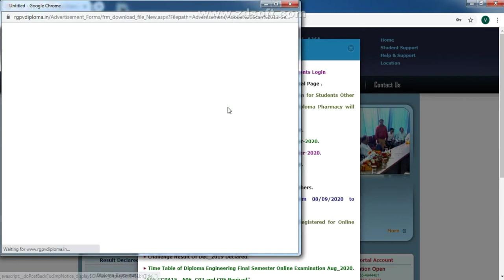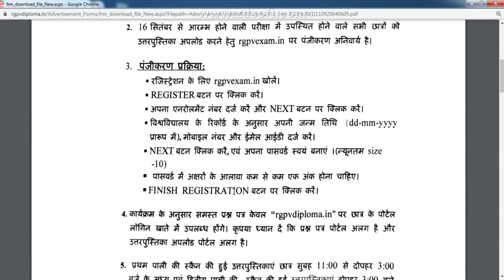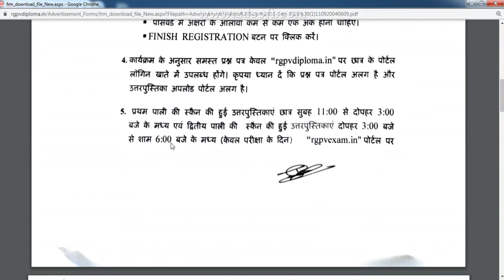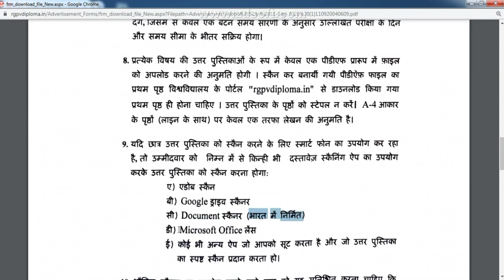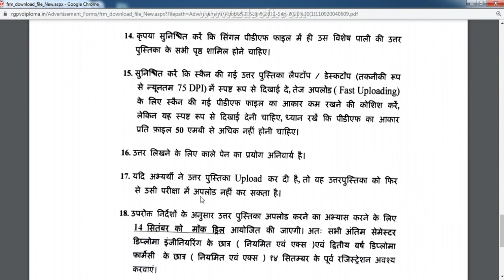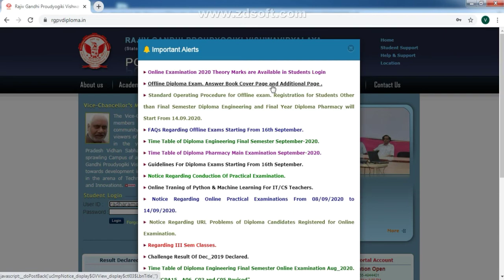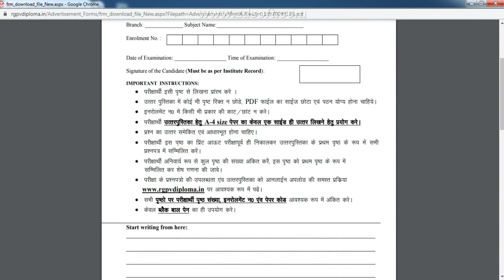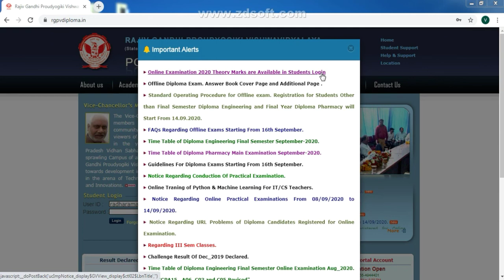Standard Operating Procedure for RGPV Diploma September 2020 Examination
This video tells about the Standard Operating Procedure which has to be followed during End Term September 2020 Offline examination.